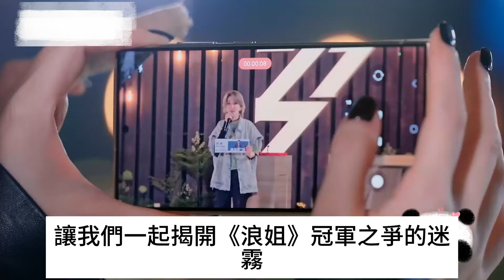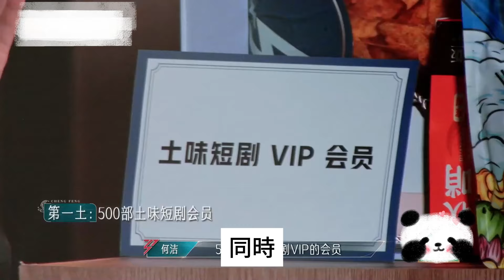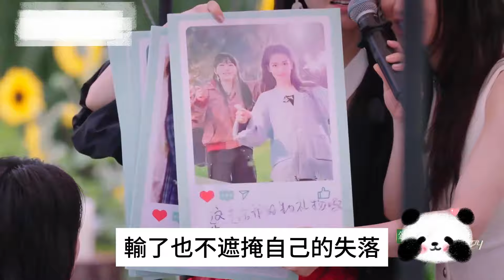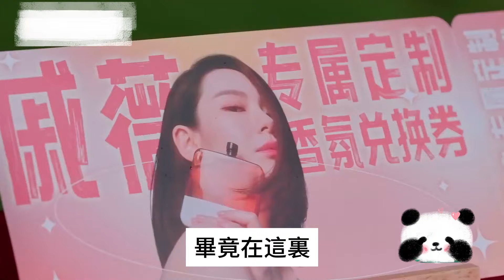《浪姐5》結束後徹底開撕，Miss團隊炮轟郭碧婷劃水，向佐怪上節目組好離譜！謝金燕再次發聲！浪姐5